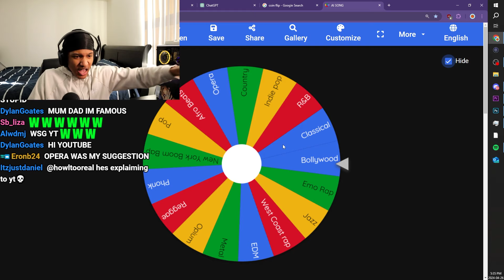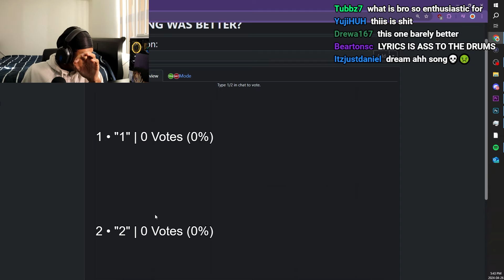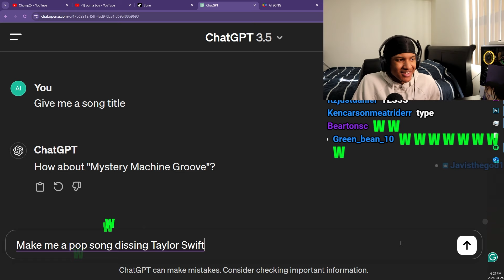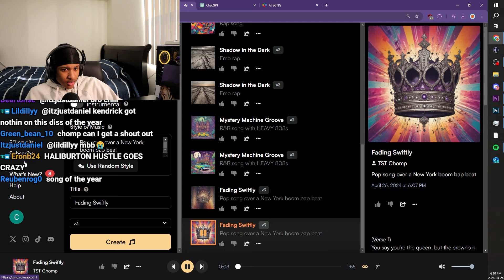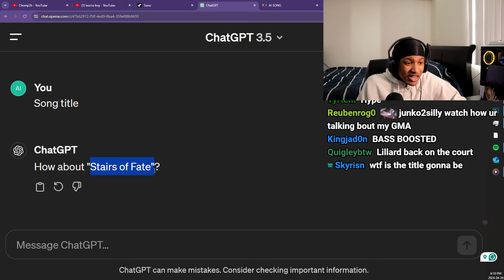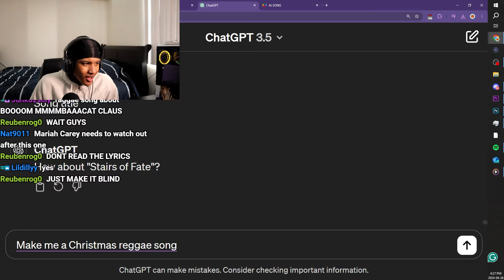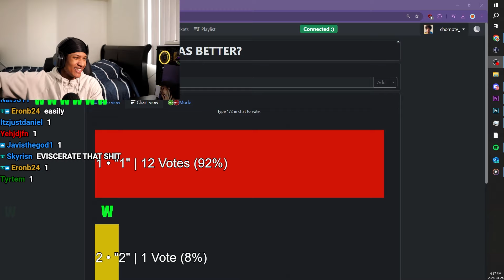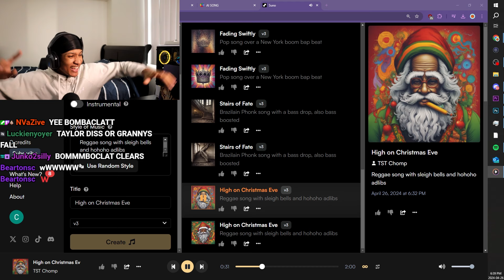Using AI to Create the Greatest Song of All Time